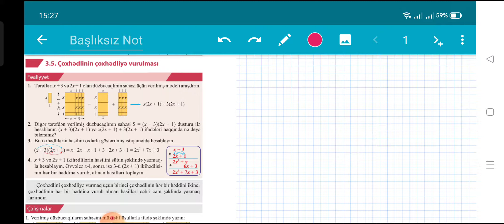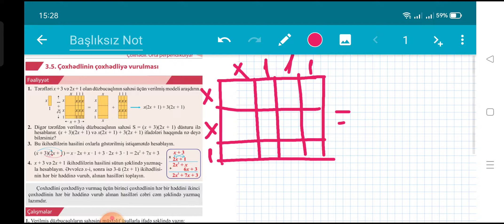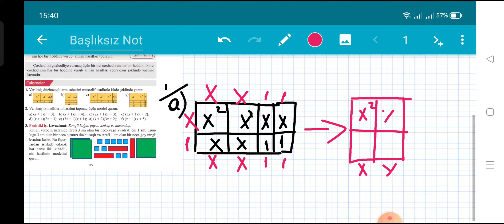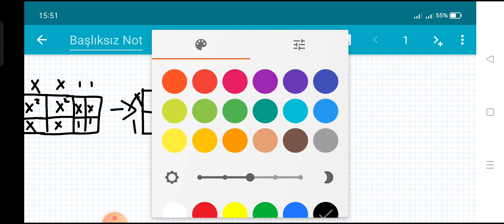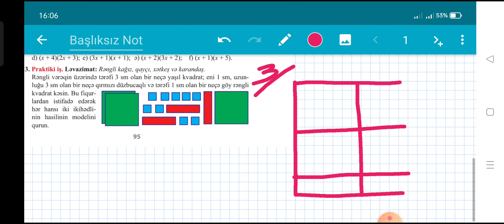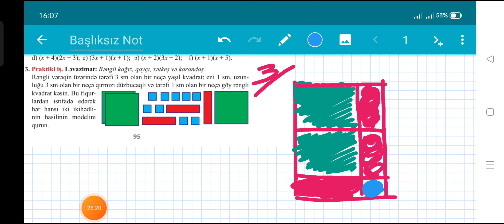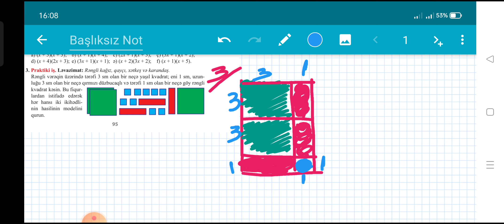Riyaziyyat 7_ci sinif dərslik səhifə 95 (Çoxhədlinin çoxhədliyə vurulmasi)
Bu videoda 7_ci sinif riyaziyyat dərslik kitabından səhifə 95_də olan çoxhədlinin çoxhədliyə vurulmasi mövzusunun izahını paylaşmışam